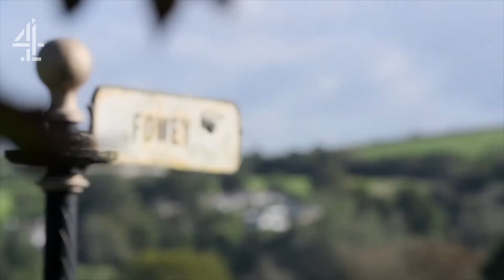Britain's Novel Landscapes with Mariella Frostrup (CH4) - Ep2 Music Montage composed by Mark Doggett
An extended music montage of my cues from episode 2 of this fascinating Channel 4 documentary series where Mariella Frostrup explores the life and times, and landscapes, of classic British women writers.

In this episode, Mariella explores Cornwall and the dramatic landscape that inspired Daphne du Maurier's bestsellers `Rebecca', `Jamaica Inn', and `The Birds'. She investigates the dangers and mysteries of Cornwall that brought du Maurier to create such eerie tales.